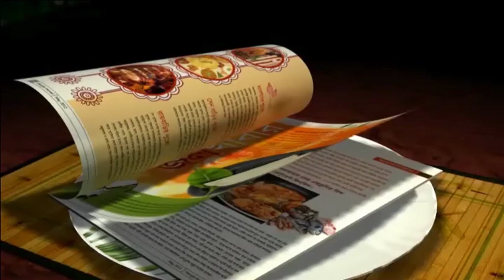Satte Pe Satta || Zindagi Milke Bitayenge || Harmonica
It's a nice performance by Kolkata Harmonica Association. When Arindam Sen , Soumyodipto Roy & their group performed in front of morning walkers and music lovers gathered by the tune of Harmonica in the early morning. Enjoy the music & SHARE as much as possible